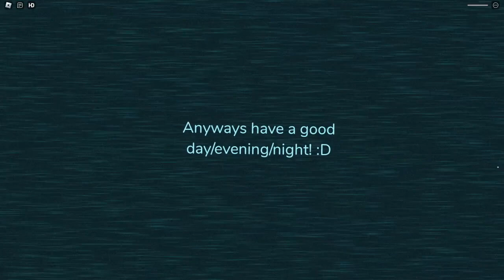Springtrap joins a Roblox fighting game!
Play the game here! (Free)
My Wallpapers!

This video gets crazy as it's a fighting game, those tend to get chaotic pretty quickly. Not to mention I also got some new recording gear which really helps with the audio. This game is really fun as it has a ton of characters from a variety of games that you can become! Will we be able to cause some chaos and win a round or will we be dismantled?

Have a Good Day/Night! :D